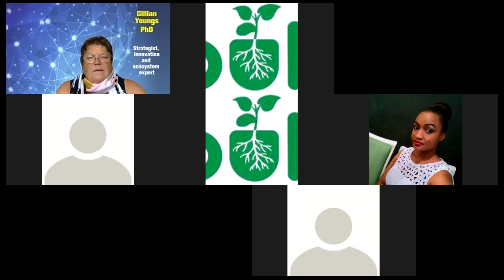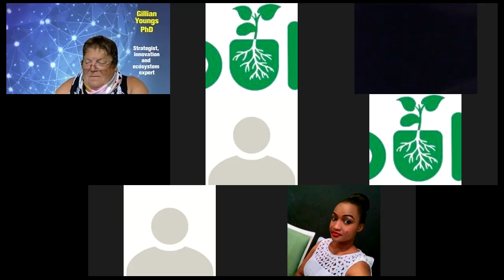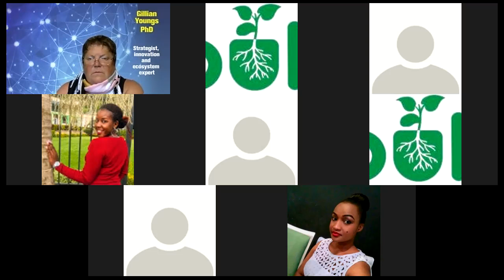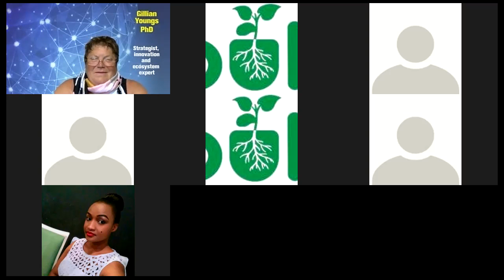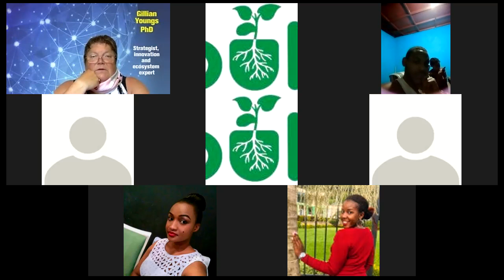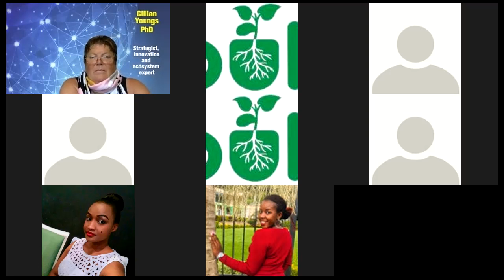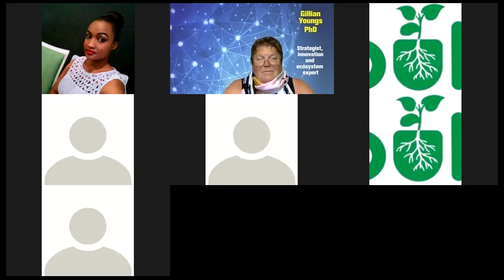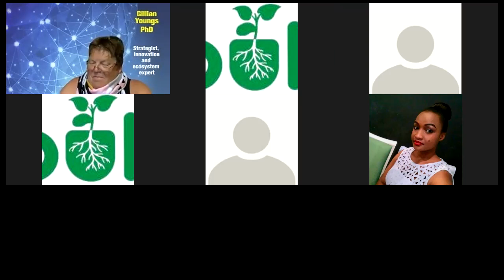KwaMunganga 21 - The Final 5 - Episode 1, 17 June 2021